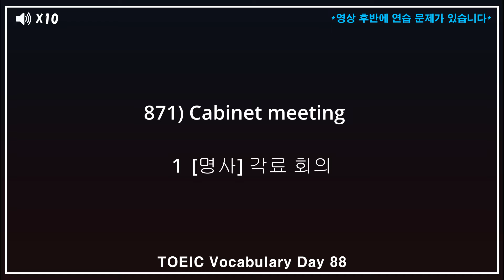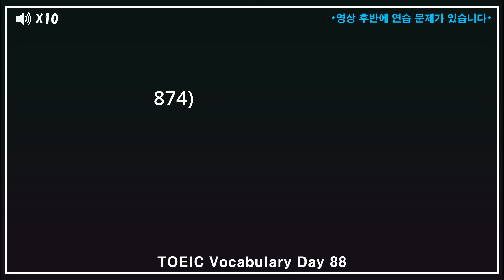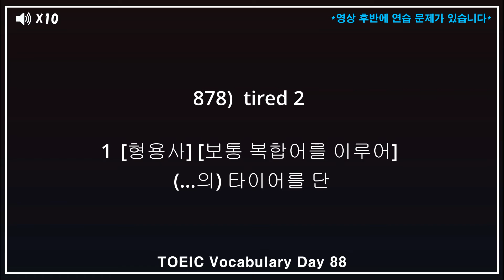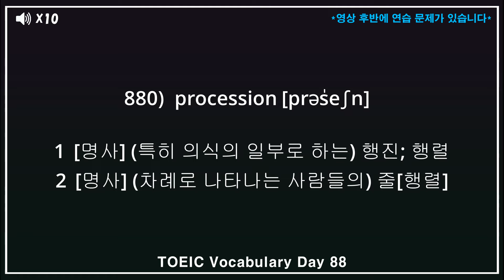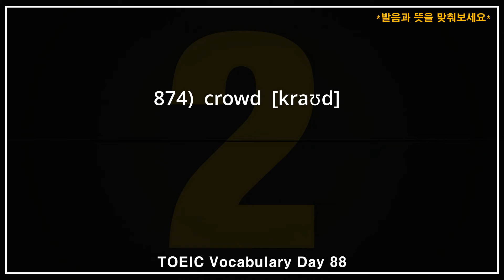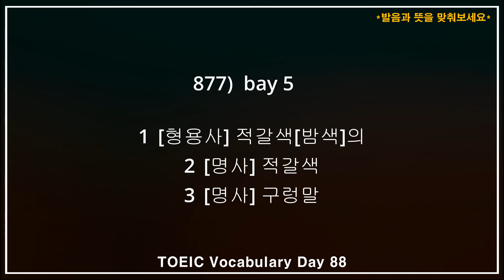토익기출 단어 숙어 완정정복 DAY88